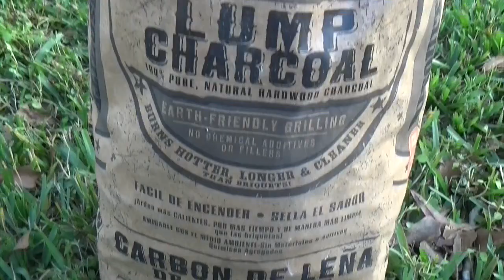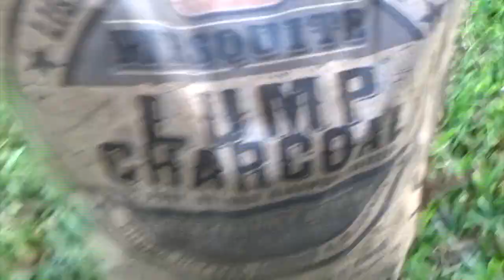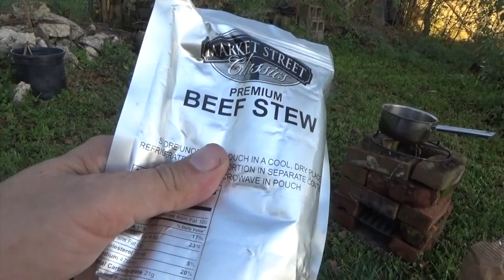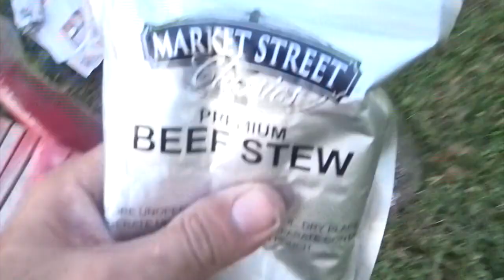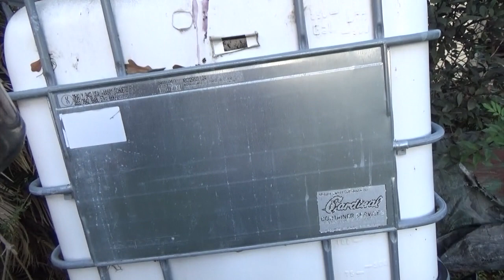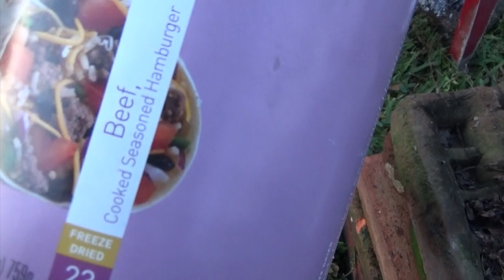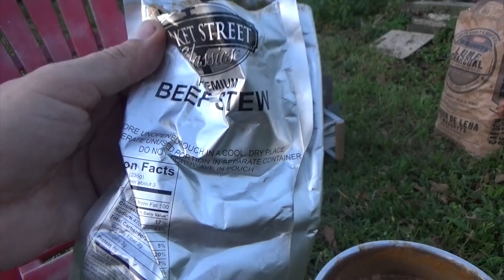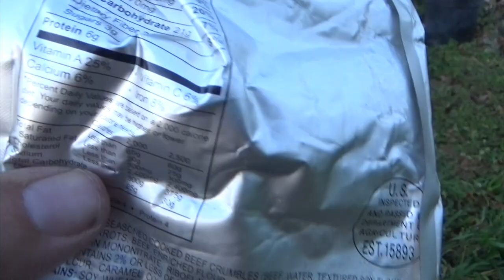Christian Prepping - Awful Government stew!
Lonnie Matherne reviews some Market Street premium beef stew cooked over a home made brick rocket stove.